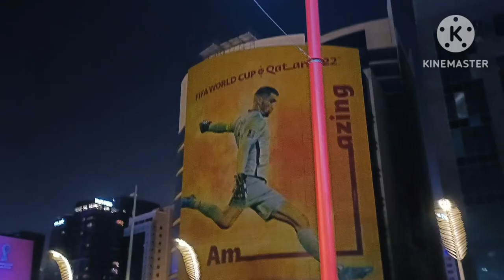FIFA World Cup Final Match vlog qatar || Kaif Ahmad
Keywords;-

Qatar Fifa world cup final Match 2022
FIFA World Cup Final
FIFA World Cup Final 2022
Argentina vs France
Argentina vs France Final Match 2022 Qatar
Qatar fifa world cup final Match in lusail stadium
Fifa 2022
FIFA World Cup Vlog Video
FIFA World Cup Final Match Vlog Video
FIFA Videos
FIFA World Cup Final Videos
Vlogs
Kaif Ahmad Vlogs
Kaif Vlog Video
Kaif Ahmed